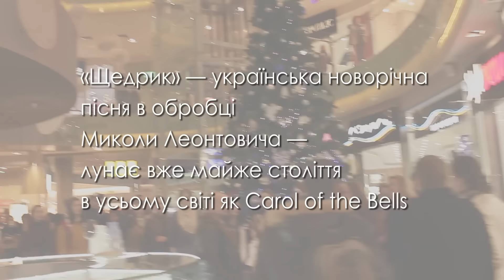«Щедрик» від студентського хору Каразінського університету Ad Libitum, 2015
Оригінально привітали харків’ян каразінці – в Аve Plaza влаштували святковий флешмоб – жоден з відвідувачів не зміг пройти повз. «Щедрик» – українська новорічна пісенька в обробці Миколи Леонтовича – лунає вже майже століття в усьому світі як Carol of the Bells.